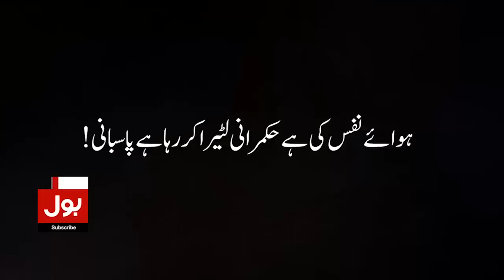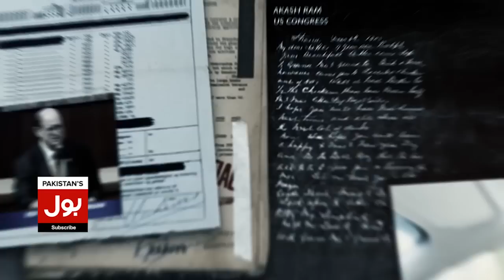Imran Khan Arrest Threat | JIT Arrived at Zaman Park | Breaking News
Security at Zaman Park | Breaking News Latest | Pakistan Breaking News | Breaking News Update | Breaking News | News Today | Bol News